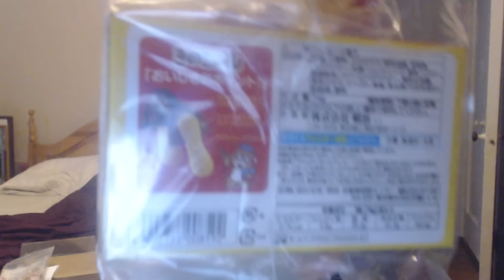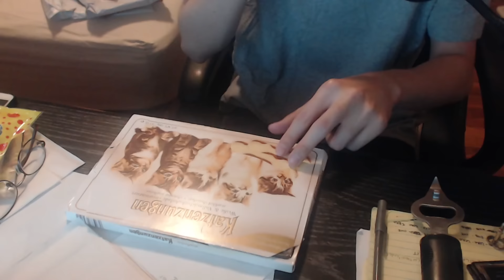SNACK TIME - Fan Gifts!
It's snack time!

Upload Schedule:
WEDNESDAY: Fallout 3 Modded Playthrough
THURSDAY: Morrowind Modded Playthrough